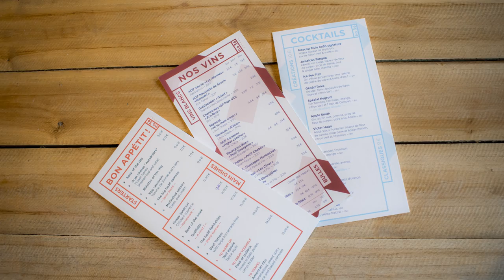1e vidéo de Ski Guru Pro vous présente Ho36 à Menuires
Un nouveau concept d'hôtellerie : Pas qu'un bon plan pour le séjour au ski mais une nouvelle façon de voir les vacances au ski. Geoffrey vous raconte Ho36 et nous vous présentons les espace communes et même les chambres!
Pour plus de bonnes idées, retrouvez-nous @